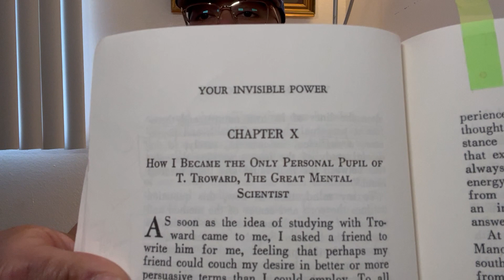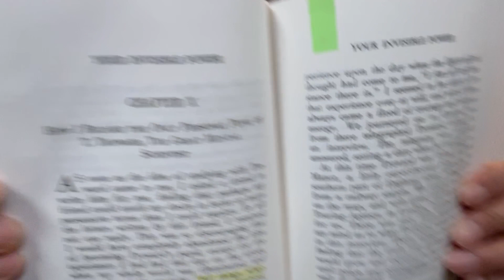Your Invisible Power by Genevieve Behrend Chapter 10 CE 3.29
Quotes for understanding:

Dore Lecture Quote:
"My mind is a center of Divine operation. The Divine operation is always for expansion and fuller expression, and this means the production of something beyond what has gone before, something entirely new, not included in the past experience, though proceeding out of it by an orderly sequence of growth. Therefore, since the Divine cannot change its inherent nature, it must operate in the same manner with me; consequently, in my own special world, of which I am the center, it will move forward to produce new conditions, always in advance of any that have gone before."

Edinburg Lectures Quote

To get good results we must properly understand our relation to the great impersonal power we are using. It is intelligent and we are intelligent, and the two intelligences must co-operate. We must not fly in the face of the Law by expecting it to do for us what it can only do through us; and we must therefore use our intelligence with the knowledge that it is acting as the instrument of a greater intelligence; and because we have this knowledge we may, and should, cease from all anxiety as to the final result. In actual practice we must first form the ideal conception of our object with the definite intention of impressing it upon the universal mind—it is this intention which takes such thought out of the region of mere casual fancies—and then affirm that our knowledge of the Law is sufficient reason for a calm expectation of a corresponding result, and that therefore all necessary conditions will come to us in due order.

RESOURCES

Recommended Resources (Books and coaching programs):

- Gratitude: A Day and Night Reflection Journal (90 Days) (Inner World) Paperback

- The Law of Attraction: The Basics of the Teachings of Abraham

- Imagination Creates Reality by Neville Goddard

- The Collected Works of Thomas Troward Paperback